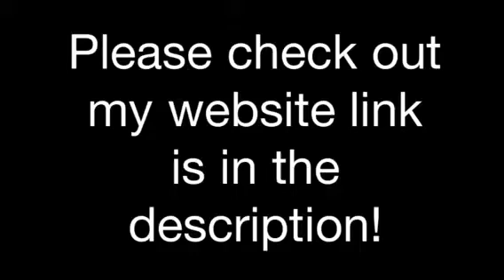Secret Island In Graalonline Classic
Hey guys just saying if you go to the place you will find a bench and if you go past it you will be teleported back to "unstick me" or a admin might tell you off!